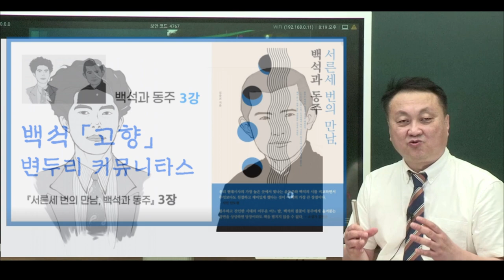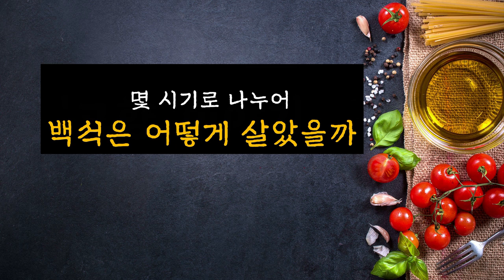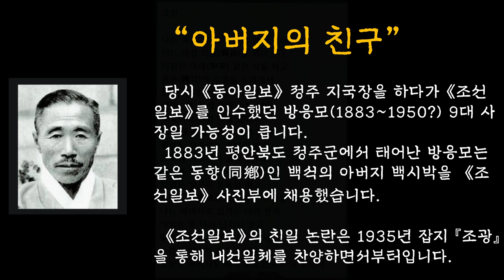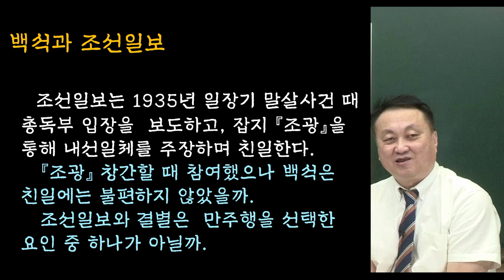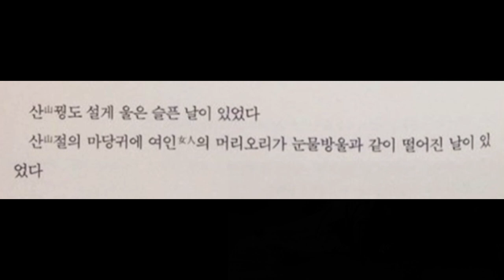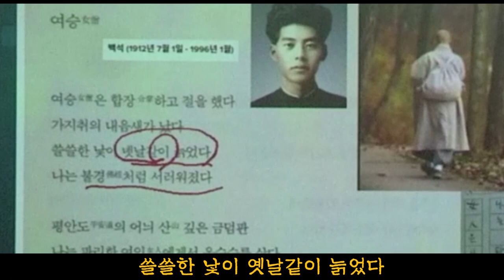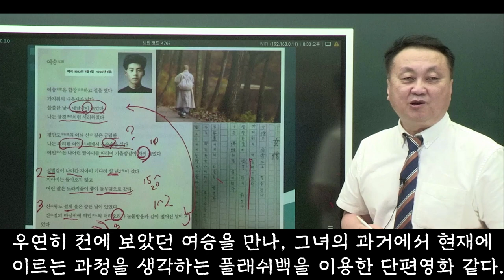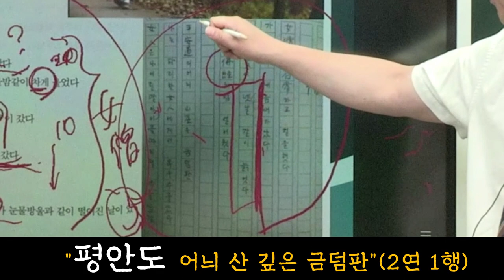백석과 동주 4강- 단편영화, 백석 '가즈랑집', '여승'